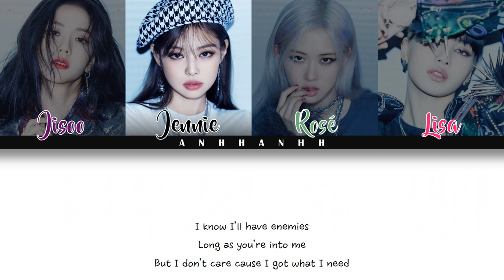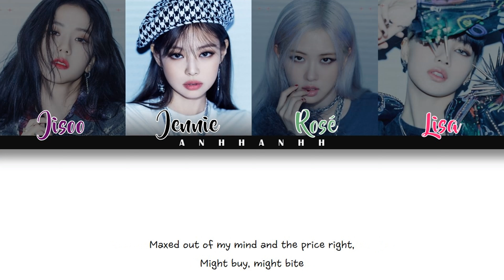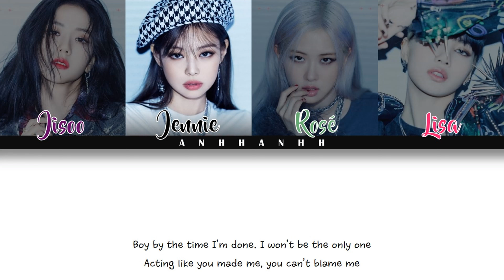BLACKPINK - 'Crazy Over You' Lyrics [Color Coded Lyrics/Eng]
Artist: BLACKPINK (블랙핑크)
Track: Crazy Over You
Album: THE ALBUM
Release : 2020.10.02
블랙핑크
블랙핑크 Crazy Over You
블랙핑크 Crazy Over You 가사
블랙핑크 Crazy Over You Lyrics
BLACKPINK Crazy Over You 가사
BLACKPINK Crazy Over You MV
BLACKPINK Crazy Over You SHOWCASE
BLACKPINK Crazy Over You 뮤비
Crazy Over You lyrics
Crazy Over You 가사
BLACKPINK Crazy Over You lyrics
BLACKPINK Crazy Over You karaoke
BLACKPINK Crazy Over You instrumental
BLACKPINK Crazy Over You inst
크레이지 오버 유 노래방
크레이지 오버 유 뮤비
크레이지 오버 유
블랙핑크 크레이지 오버 유
크레이지 오버 유 가사
블랙핑크 크레이지 오버 유 가사
BLACKPINK comeback
블핑 컴백
블핑 크레이지 오버 유
블핑 크레이지 오버 유 가사
블핑 신곡
블핑 하우 유 라잌 댓
bp Crazy Over You lyrics
bp Crazy Over You mv
bp Crazy Over You
블랙핑크 뮤직비디오
러브시크걸즈
blackpink cardi b
cardi b blackpink
카디비 블핑
블랙핑크 러브식 걸즈 가사
블랙핑크 프리티 새비지 가사
블랙핑크 러브 투 헤이트 미 가사
블랙핑크 유 네버 노 가사
블랙핑크 벳 유 워너 피쳐링 카디비 가사
블랙핑크 하우유 라이크 댓 가사
블랙핑크 아이스크림 피쳐링 셀레나고메즈 가사
blackpink bet you wanna ft cardi b lyrics
blackpink how you like that lyrics
blackpink ice cream ft selena gomez lyrics
블랙핑크 정규앨범
blackpink full album

LYRICS
[Verse 1: Jennie, Jisoo & Lisa]
I've been known to kiss and tell
Send girls to wishing wells
If you're my man, I want you to myself
I know I'll have enemies long as you're into me
But I don't care 'cause I got what I need
Oh, yeah, need to get with the program
Boy, I keep you close like slow dance
Hit you with that red, don't go there, no, no man
Met him, then get him, I make sure we stay
Got the venom to dead him if he want a snake
I mean, sneak, I mean, play hide and seek
Know that I'm gonna find you
Make sure you get left or you lеave

And knew what I was trying to do
I had to play it real, rеal smooth
And once I finally made my move

[Chorus: Jennie & Jisoo]
I went crazy over you
Over you, only you
Like eee, eee, eee

Feels wrong but it's right, right
Blacked out, no night light
Pinked out like Fight Night
Maxed out of my mind and the price right
Might buy, might bite
Never the regular degular
Would clean my mess up
But I rather mess it up
Simple is so-so, I need that oh no

I had to play it real, real smooth

[Bridge: Jennie & Rosé]
Boy, by the time I'm done
I won't be the only one
Acting like you made me
You can't blame me
Swear once you get a taste
You gon' take my place
And you'll love me crazy

[Outro: All, Lisa & Rosé]
Sound the alarms
I'ma be mad 'til you get me back in them arms
Ah-ah-ah-ah
Charge
Give me all you got
Go insane with it better love hard
Love me like crazy
I love you crazy